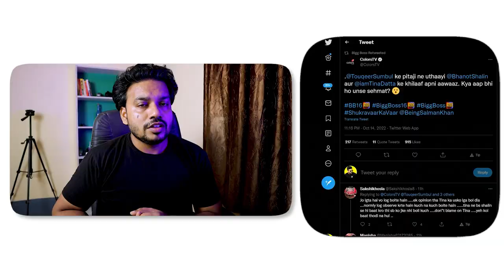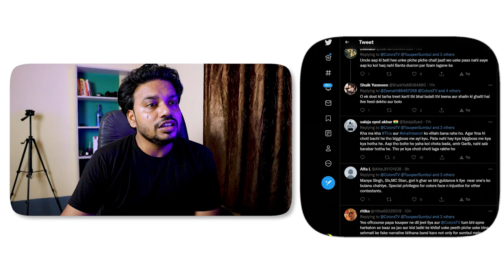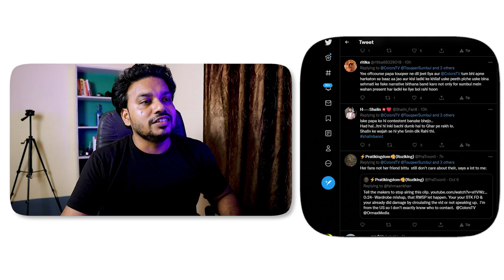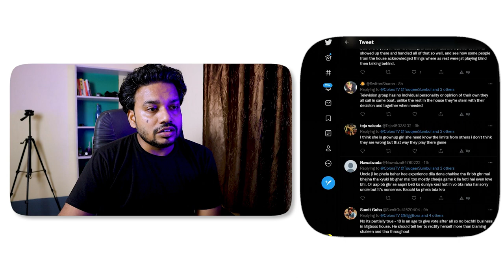Sumbul Father's Take on Shalin and Tina |Shukrawar Ka Vaar |Salman Khan Angry on Shalin|Bigg Boss 16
salman khan in bb 16, bigg boss 16 shukrawar ka vaar, weekend ka vaar bb16. salman khan angry on shalin, salman khan on sumbul , sumbul father on shalin, sumbul father on tina dutta, shalin bhanot, tina dutta, sumbul tauqeer, abdu rozik bigg boss, abdu rozik song, bigg boss 16 fight, bb 16 task, bb 16 fight, bb 16 elimination,bigg boss 16 today episode, bb 16 full episode free donwload, bigg boss free online watch, bb 16 new promo